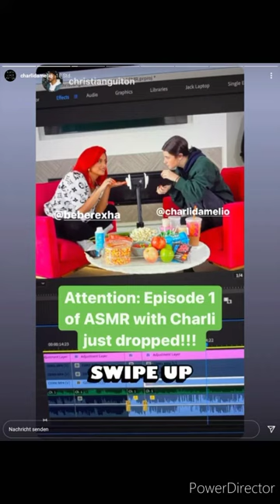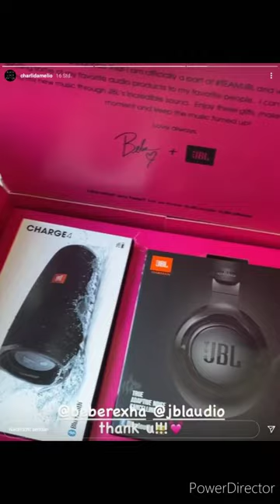Charli's FIRST ASMR video with BEBE REXHA😪 ONE YEAR FRIENDSHIP with LIL HUDDY😍 | Charli D'Amelio IG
Charli D'Amelio did a CORONA TEST and the result is ... OMG - SNEAK PEAK of her PODCAST!
TRAVIS WALL is at BREAK THE FLOOR PRO in LA with Charli, too!! That's gonna be GREAT!

Charli D'Amelio (born May 1, 2004) is an American social media personality and dancer. She uploaded her first dance videos in summer of 2019 and became TikTok's most-followed account on March 25, 2020, after passing Loren Gray. Her TikTok account as of July 2020 has over 80 million followers.

D'Amelio's career began on TikTok in the summer of 2019, uploading dance videos to trending songs on the platform. Her first TikTok was a lip-syncing video with her friend. She now has over 90 million TikTok followers, 23.6 million Instagram followers,5.58 million YouTube subscribers, and 3.3 million Twitter followers. She became the most-followed account on TikTok, surpassing previous most-followed individual, Loren Gray, on March 25, 2020.

In 2019, former Sony Music executive Barbara Jones signed D’Amelio to her management company, Outshine Talent. In January 2020, D'Amelio signed with talent agency UTA. She appeared in a Super Bowl commercial for Sabra Hummus along with other celebrities. She was invited to attend Super Bowl LIV and meet Jennifer Lopez to create the TikTok challenge "J Lo Super Bowl Challenge." In January 2020, D'Amelio was labeled TikTok's "reigning queen" by the New York Times.

She was part of the collaborative TikTok content house known as the “Hype House” along with 18 others including her sister, Dixie D'Amelio. In May 2020, a representative for the D'Amelios confirmed to The Hollywood Reporter that she and her sister had left the Hype House after it had become more of a business rather than something fun.

She performed a dance at the 2020 NBA All-Star Game, performing with fellow Hype House members and creator of the "Renegade" dance, Jalaiah Harmon. On March 27, 2020, D'Amelio collaborated on YouTube with actor Noah Schnapp. In May 2020, she and her sister announced a new podcast deal with Ramble Podcast Network, which will offer a behind-the-scenes look at their lives and specific topics on their minds. In May of 2020 Hollywood Reporter called her TikTok's "biggest star". Among Us.

On June 17, 2020, she created an alter ego on TikTok by the name of Barley D'Amelio, where she posts less-professional content. The account has amassed over 3.9 million followers, with the handle @barleydamelio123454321.
She is also an Black Lives MAtter activist and lifestyle girl with hacks.

Instagram story of the October 23-27, 2020